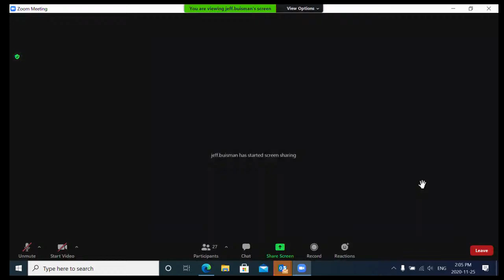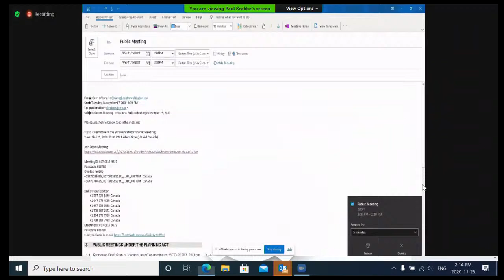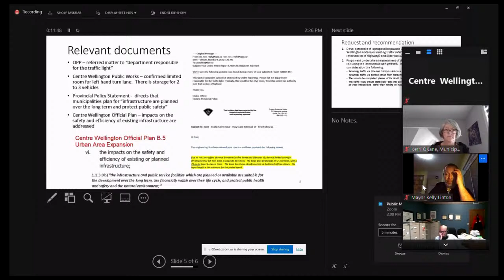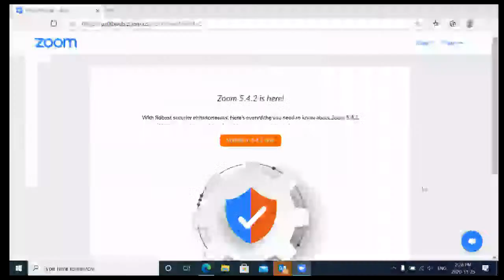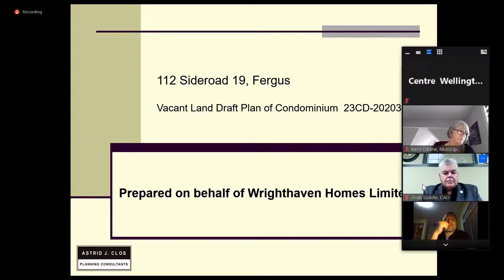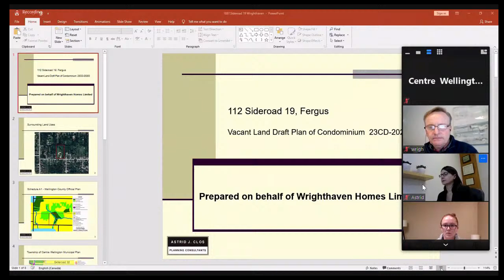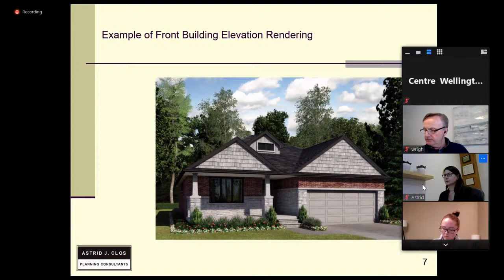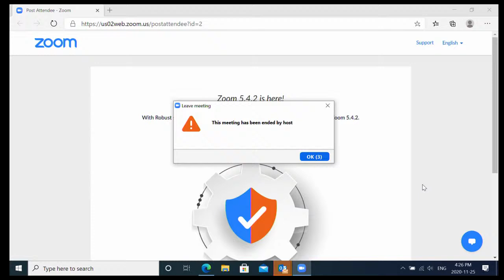Public Meeting Under the Planning Act - Committee of the Whole - 25 Nov 2020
1.  Call to Order

    1.1  Roll Call

 2.  Disclosure of Pecuniary Interest Under the Municipal Conflict of Interest Act

 3.  Public Meetings Under the Planning Act

    3.1  Proposed Draft Plan of Vacant Land Condominium - Jennark Homes

    3.2  Proposed Draft Plan of Vacant Land Condominium 23CD-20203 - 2:30 pm Subject Lands: 112 Side Road 19, Fergus Introduction: Curtis Marshall, Wellington County Planning Department Presentation: Astrid Cl...

 4.  Adjourn